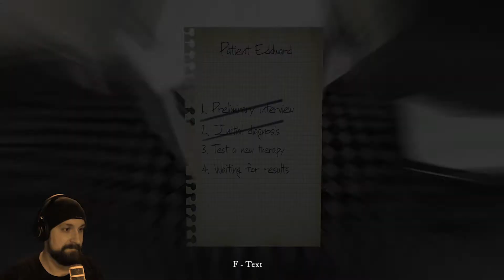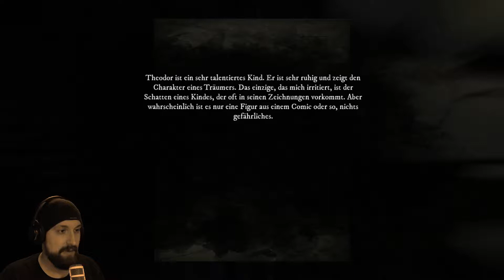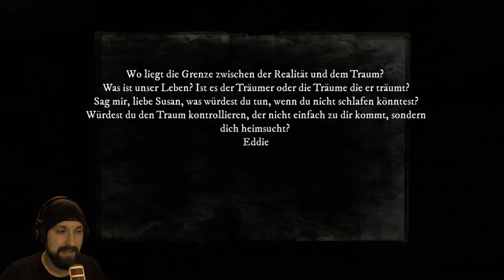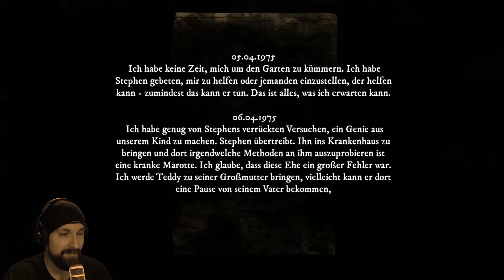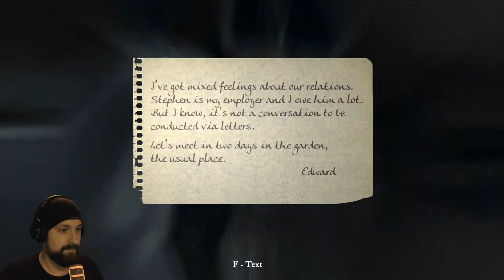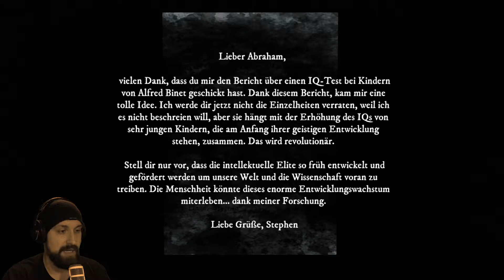RISE OF INSANITY #05 ☎️ Die Vollversion ist da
RISE OF INSANITY (DEUTSCH)
In Rise of Insanity werden wir als Psychologe die dunkelsten Ecken des menschlichen Gehirns entdecken. Wie weit wird uns der Wahnsinn bringen?

«RISE OF INSANITY»

Wenn dir dieses LP-Projekt gefällt, lass doch eine Bewertung oder einen Kommentar da.
Dankeschööön... ツ